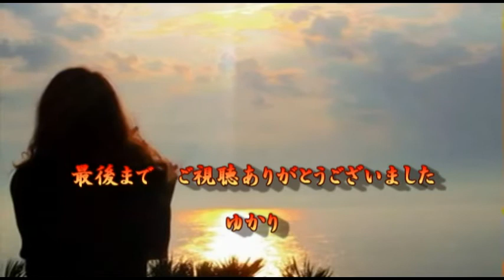【新曲】もいちど江ノ島／三代沙也可／Cover／ゆかり／12月11日発売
説明「もういちど江の島」作詞：岩本亮　作曲：伊藤雪彦　編曲：伊戸のりお　歌手： 三代沙也可　　　12月11日発売
熱い恋の想い出の場所「江の島」をもういちど訪れて、愛する人のことを想う切ない女性の心を描いた作品です。
カラオケ映像はduranta100さんからです　感謝申し上げます